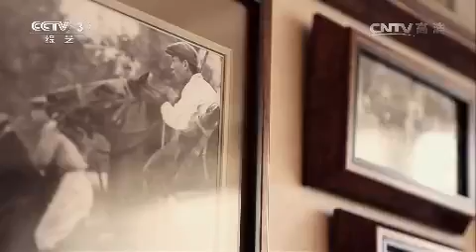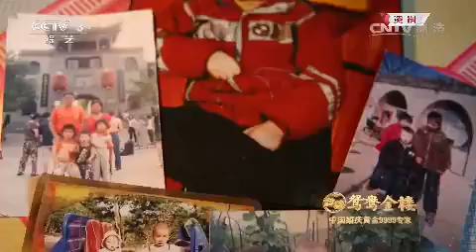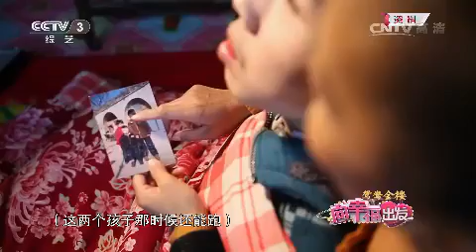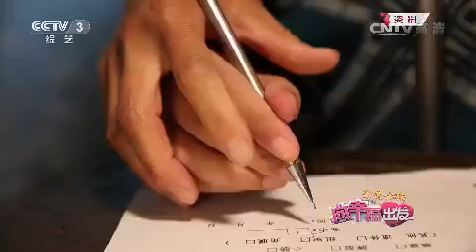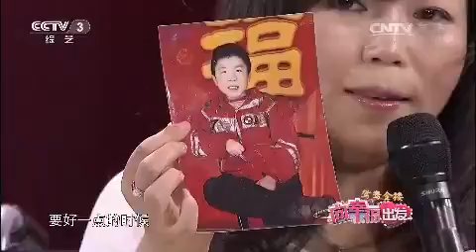20150317 向幸福出发